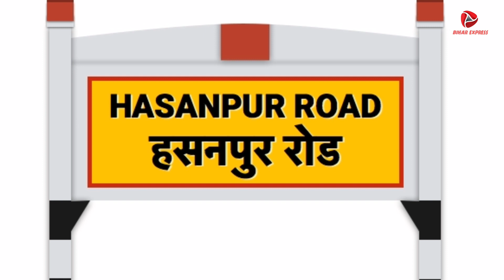हसनपुर रोड और बिथान के बीच जल्द चलेगी यात्री ट्रेन DRM samastipur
hasanpurroad bithan train हसनपुर रोड और बिथान के बीच जल्द चलेगी यात्री ट्रेन DRM samastipur ‎@biharexpress24  hasanpur bithan sakri kushesharsthan bonipur railkhan new update today